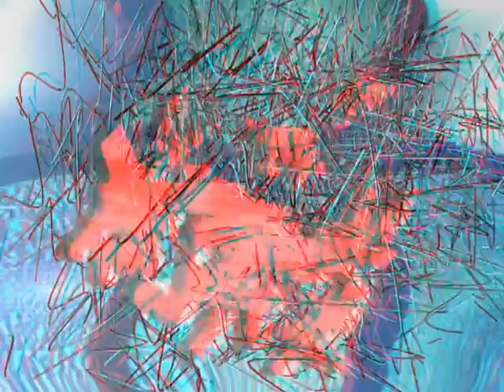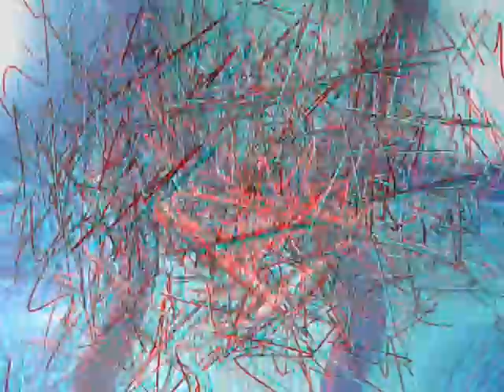proviamo a non farci capire - 3D (anaglyph red/cyan)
cortronico astratto tridimensionale nel formato 3D (anaglyph red/cyan), finito nel mese di luglio del 2013, con la musica di Marco Ferrazza.